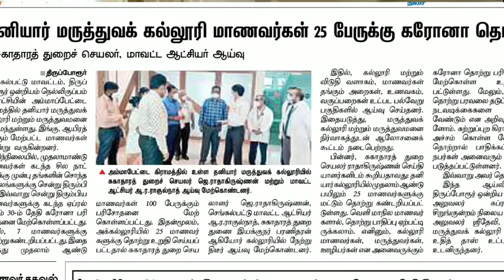TN SCHOOL COLLEGES AGAIN ONLINE CLASS TN HEALTH DEPARTMENT DEPARTMENT OFFICIAL UPDATE?🔴BREAKING NEWS